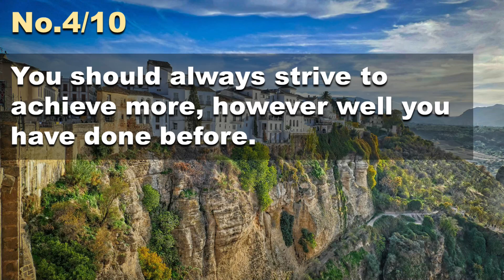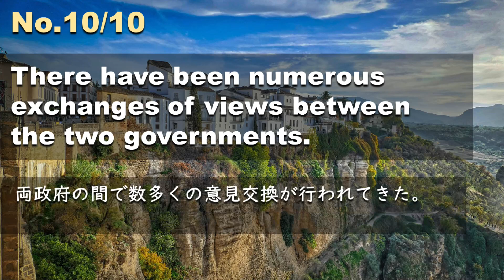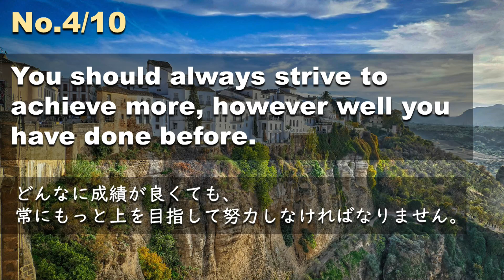221010【毎日3分の例文音読】超速リスニング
It was an embarrassing situation, but she managed to laugh it off.
恥ずかしい状況だったが、なんとか笑い飛ばした。
The road twisted between spectacular mountains.
壮大な山々の間を縫うように道は進んでいく。
Everyone involved should be immensely proud of their achievements.
関係者全員が彼らの功績を大いに誇りに思うべきでしょう。
You should always strive to achieve more, however well you have done before.
どんなに成績が良くても、常にもっと上を目指して努力しなければなりません。
Charities are always trying to recruit volunteers to help in their work.
チャリティ団体では、常に活動に協力してくれるボランティアを募集しています。
He took a herbal remedy for his hay fever.
花粉症で漢方薬を飲んでいた。
Both teller and ATM transactions are declining as mobile banking spreads.
モバイルバンキングの普及に伴い、窓口業務、ATM業務ともに減少しています。
There is no substitute for hard work.
勤勉に代わるものはない。
The money was donated by an anonymous benefactor.
このお金は匿名の支援者から寄付されたものです。
There have been numerous exchanges of views between the two governments.
両政府の間で数多くの意見交換が行われてきた。